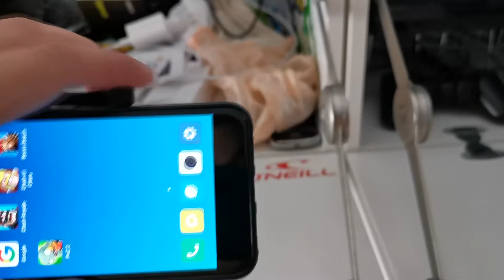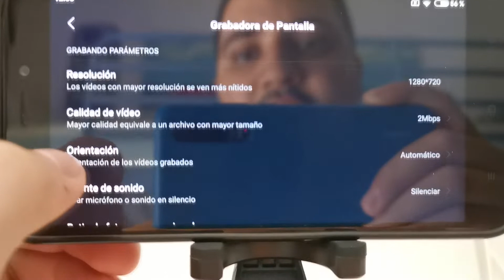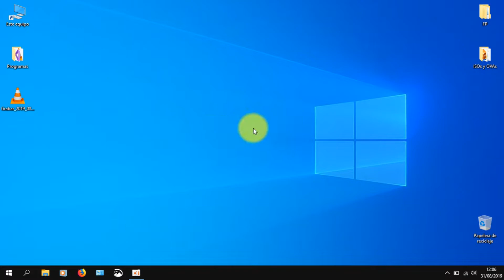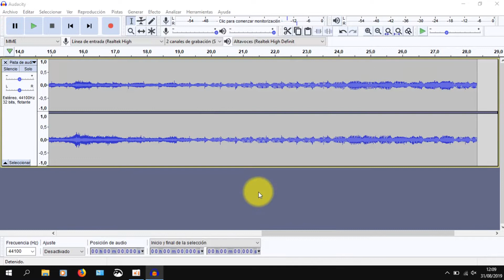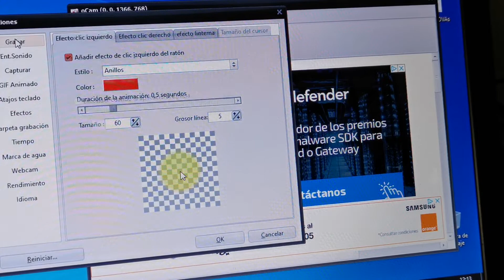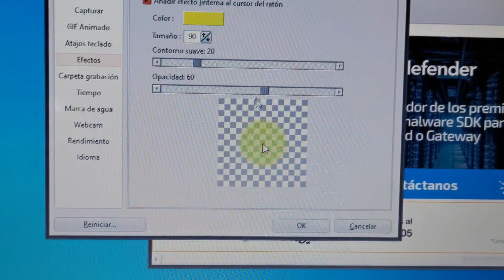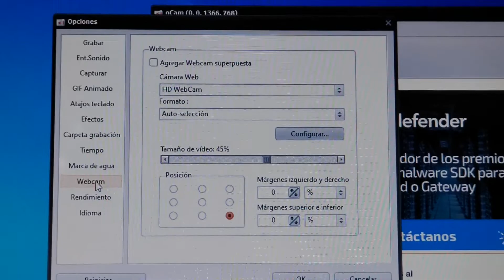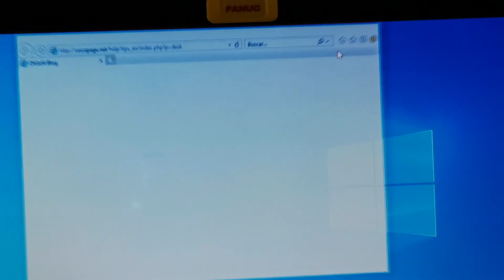Cómo grabo mis vídeos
Muy buenas gente, en este vídeo os voy a enseñar cómo grabo todos mis vídeos y los programas que utilizo para ello. Si vosotros utilizáis otros programas podéis escribir en los comentarios cuales son, y a lo mejor los pruebo.